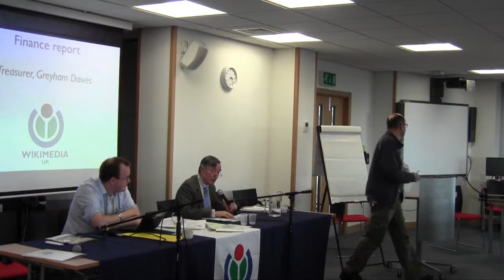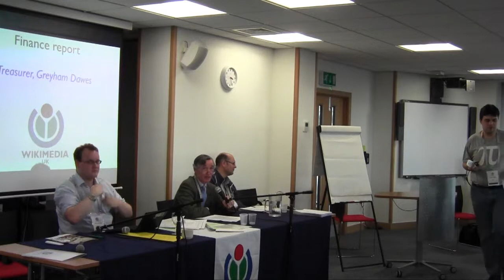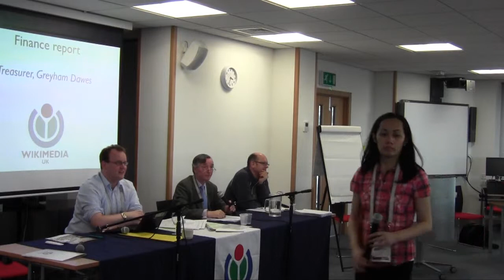WikiConference UK 2013 - Wikimedia UK Treasurer's report, 2012-13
Wikimedia UK's Hon. Treasurer, Greyham Dawes, presents the Treasurer's report for 2012-13 to the Wikimedia UK AGM. The session was recorded at WikiConference UK 2013 in Lincoln, June 2013.